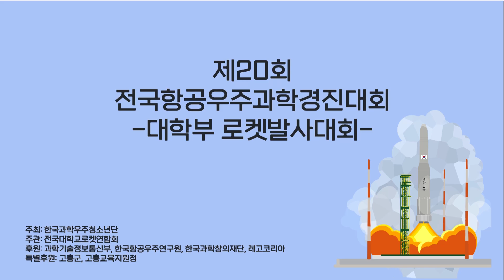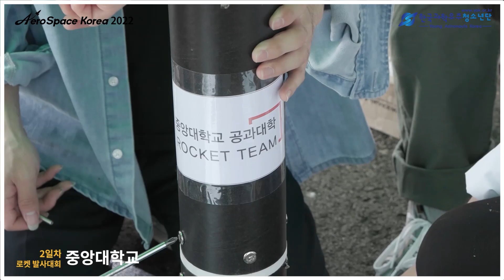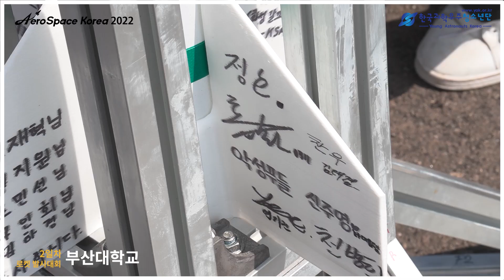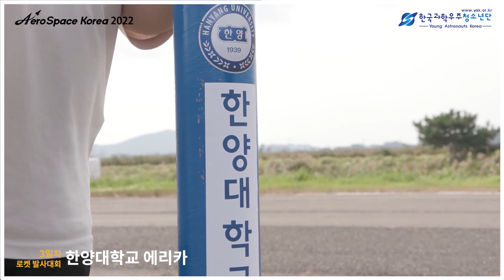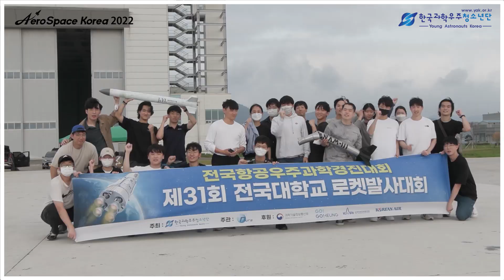제20회 전국항공우주과학경진대회ㅣ대학생 로켓발사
👉 개 요
 ○  대  회  명 : 제20회 전국항공우주과학경진대회
 ○ 주최/주관 : 한국과학우주청소년단 / 전국대학교로켓연합회(NURA)
 ○  후        원 : 과학기술정보통신부, 한국항공우주연구원 외
 ○  특별후원 : 고흥군, 고흥교육지원청
 ○  일        시 : 대학부 / 10월 1일 ~ 10월 3일
 ○  장        소 : 고흥항공센터

항공우주과학경진대회는 미래과학의 주역인 어린이 및 청소년들에게 항공우주과학기술에 대한 관심과 흥미를 높이고 창의적인 사고를 길러주어 미래의 우수한 과학기술 인재로 성장할 수 있도록 하기 위한 전국 대회입니다.

"한국과학우주청소년단(Young Astronauts Korea)에서
다양한 과학문화 소식과 온라인 콘텐츠를 접할 수 있습니다."